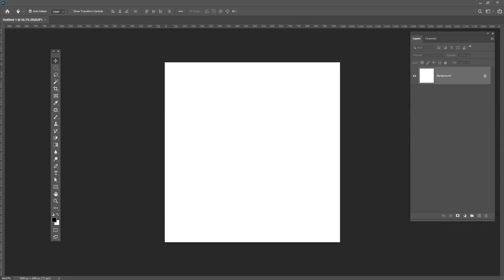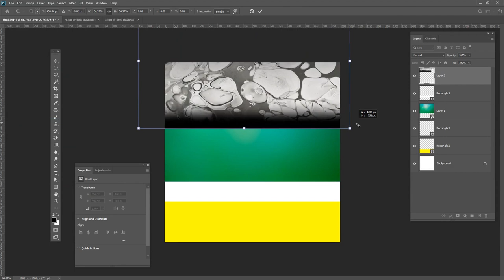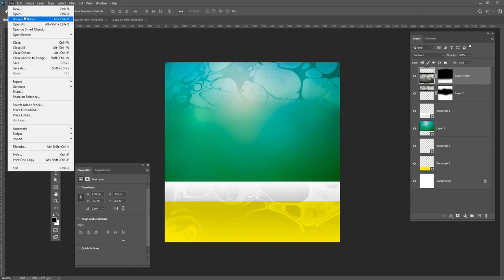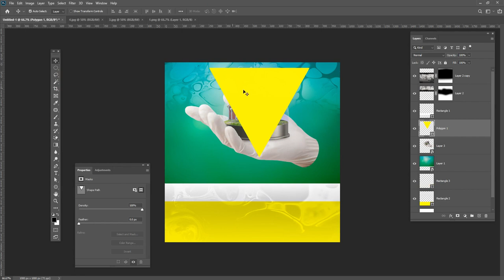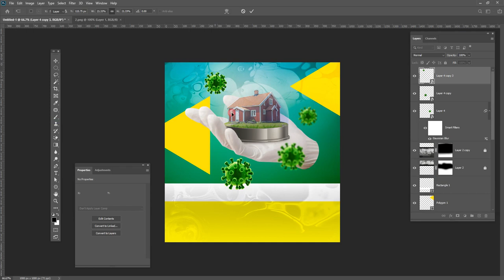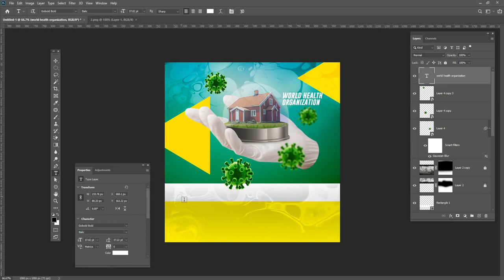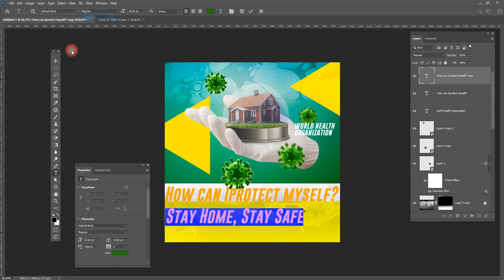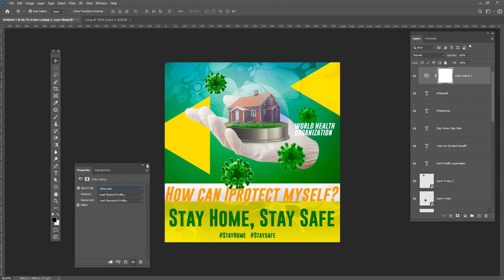Coronavirus Poster Design Tutorial in Photoshop Urdu/ Hindi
Hey everyone. In this tutorial, I will  Create Coronavirus Poster Design Tutorial in Photoshop Urdu/ Hindi for social media and web